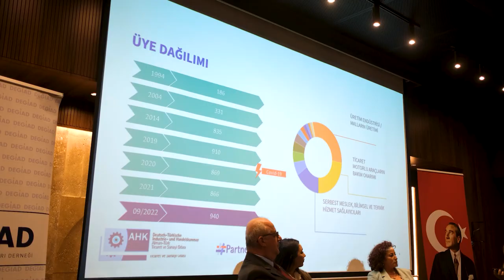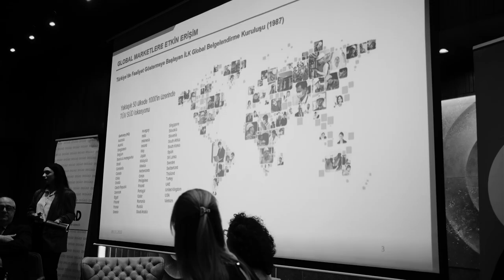Almaya 'ya İhracatta Yeni Dönem - 2023 Tedarik Zinciri Yasası ile Gelen Zorunluklar -Degiad